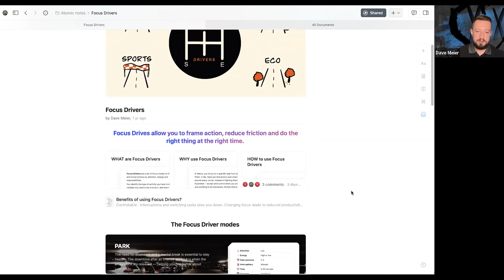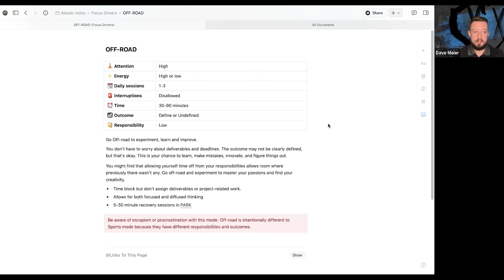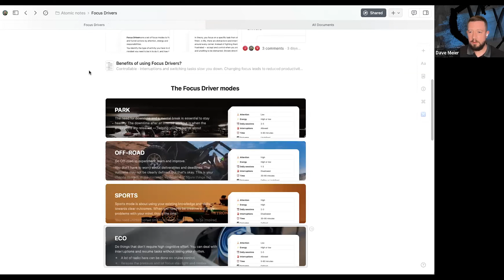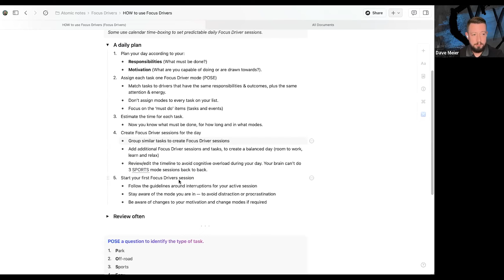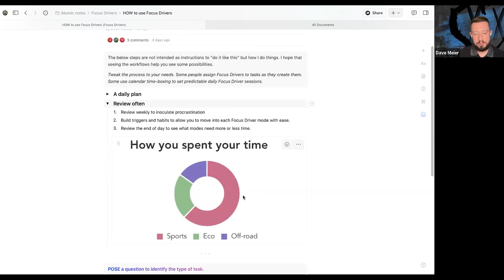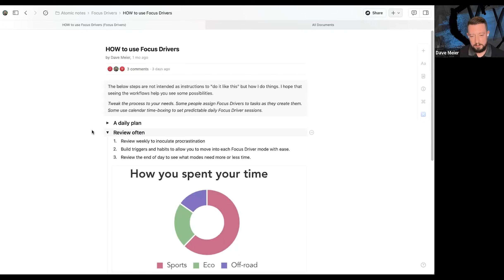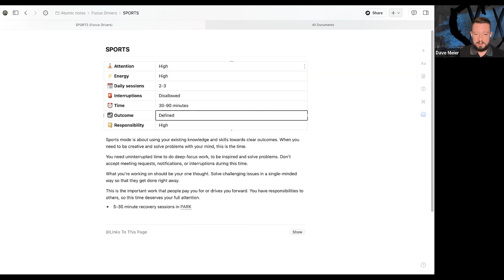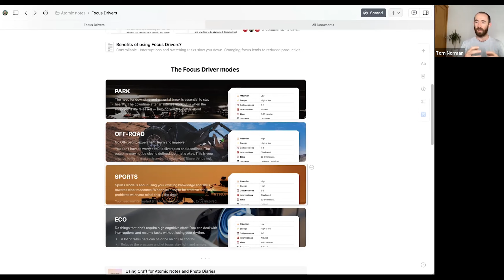Unlock Your Productive Potential with the Focus Drivers Framework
At the heart of any productivity framework is this question:
How can I get more done with less friction/resistance/energy?

Dave Meier is the founder of Hidden Depth web design agency and also runs Designable.xyz which aims to help creatives build businesses that are both financially and mentally sustainable.

He’s developed a framework that helps him to be more productive based around his strengths and natural energy levels.

The Focus Drivers Framework examines what type of work you've got to do, what sort of environment/mindset you need to be in to do it, and how to organise and prioritise your tasks so you're always doing the right thing at the right time!

Chapters:
00:00 Why Dave created the Focus Drivers Framework
07:00 An introduction to Focus Drivers
07:47 Park Mode: Intentional Downtime
11:37 Off-Road Mode: Deep-focus work around Experimenting, Learning and Improving
13:19 Sports Mode: Uninterrupted, deep-focus work using existing skills
15:38 Eco Mode: Tasks that don’t require high cognitive effort
19:48 How to use Focus Drivers
25:32 Focus Drivers For Daily Planning
34:52 Q&A starts
39:18 Any tips around self-awareness?
44:07 What has been the outcome of using Focus Drivers?

Learn something new from other Craft users.